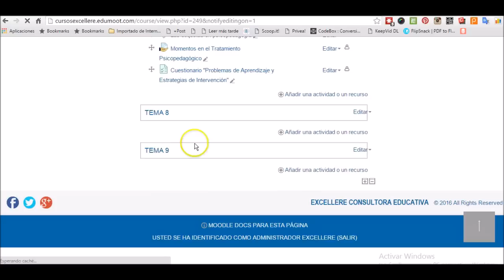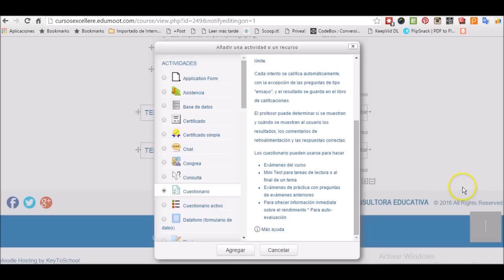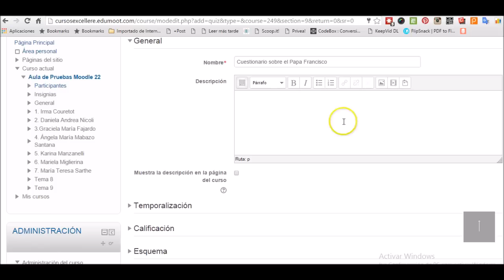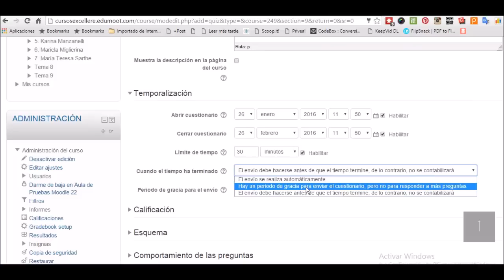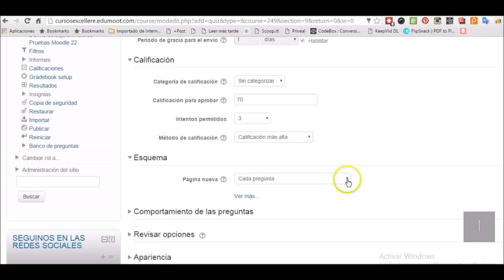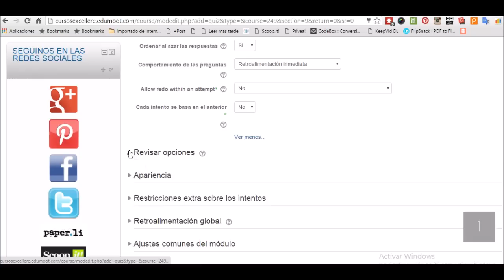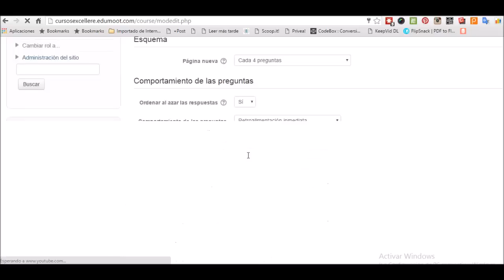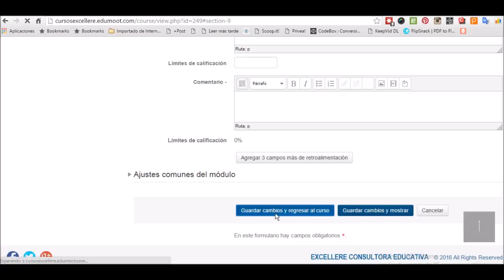🔴Cómo crear un cuestionario en Moodle🔴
Si te sirvió el tutorial hacé clikc en Me Gusta y compartilo! Gracias